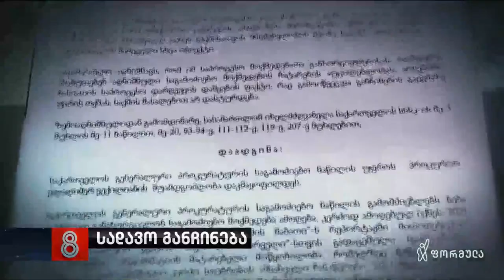სადავო განჩინება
▪️ ღარიბაშვილი საზოგადოებას გარანტიას აძლევს, რომ „TV პირველში“ ძალით არავინ შეიჭრება. სულ სხვა უფლებები მიანიჭა სასამართლომ პროკურატურას - სადავო განჩინება